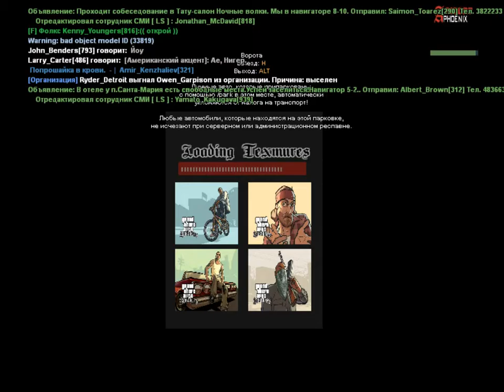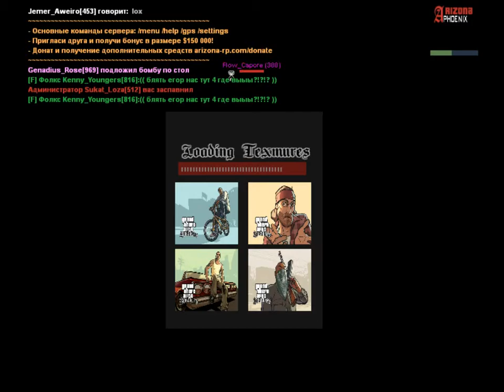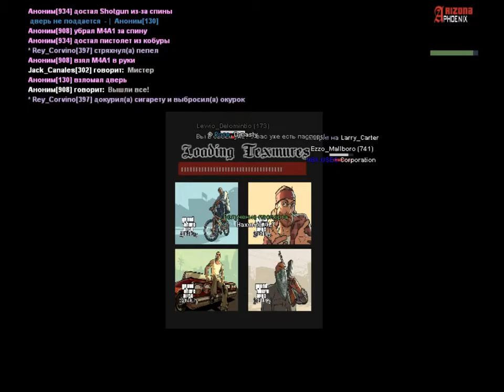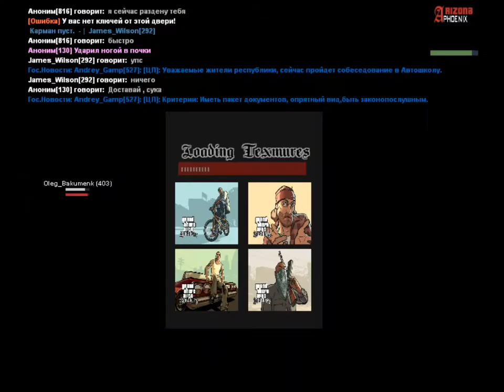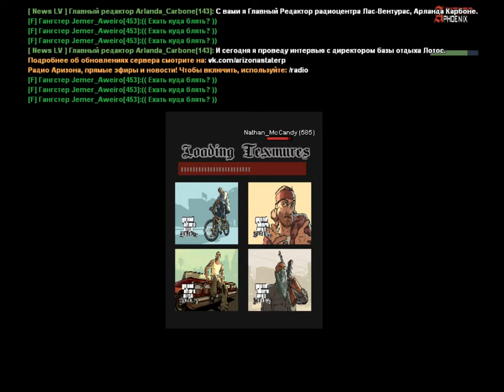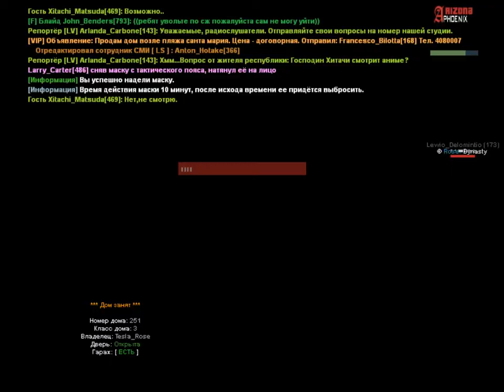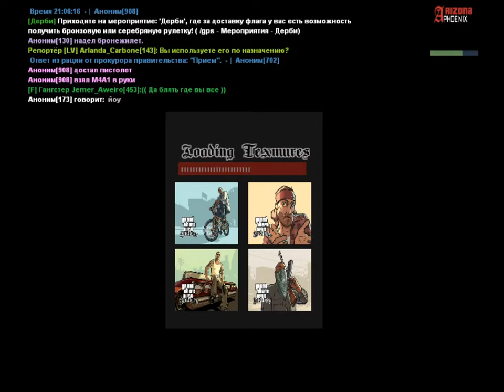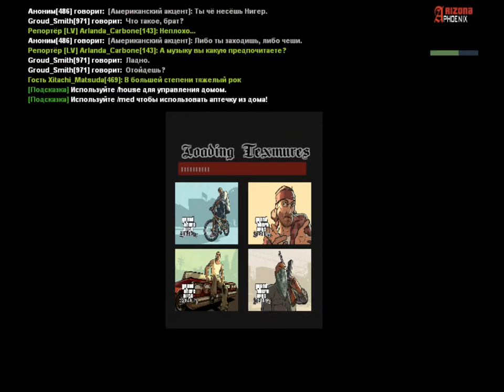Похищение | Похитили Губернатора и Директора ФБР | 27.10.2018